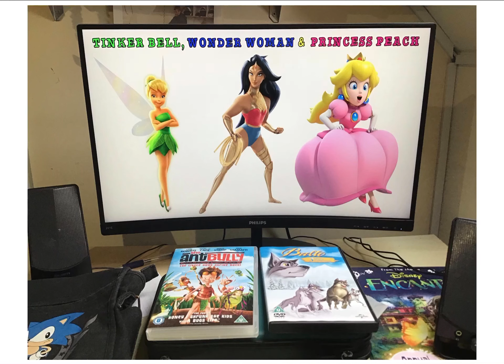Tinker Bell, Wonder Woman and Princess Peach 💚💜💙💛❤️